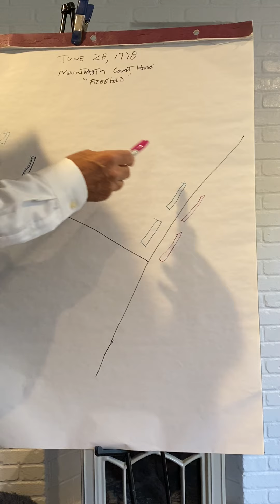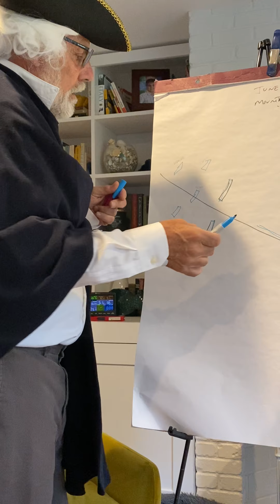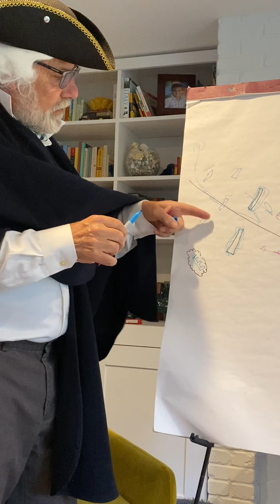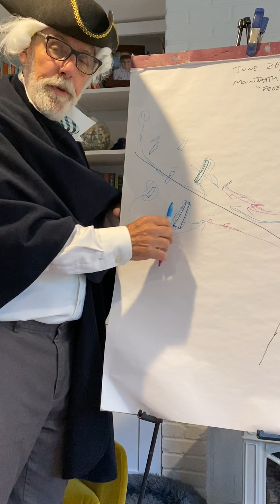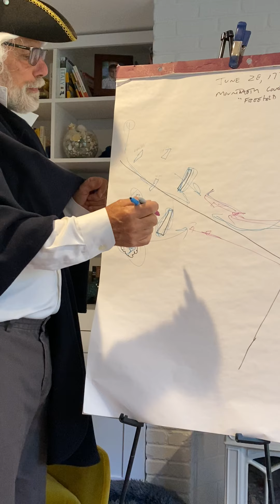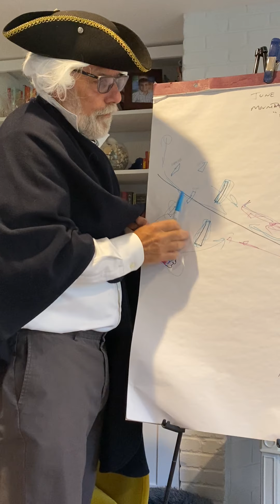Mark Bancroft Reliving the Revolutionary War 5-21-20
General Washington talks about the winter of 1777/1778 and the battle of Monmouth Court House.